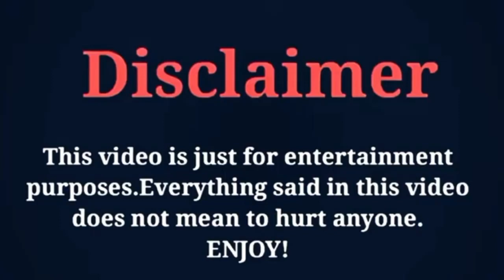Yeom Jung Ah Lifestyle, Age, Height, Girlfriend, Family, Hobbies, Biography 2022